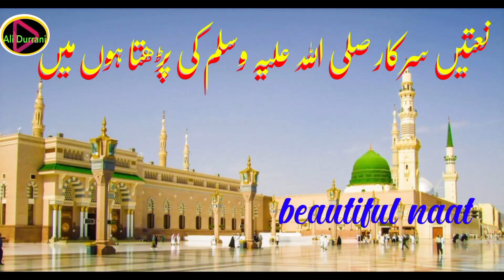Beautiful Naat | Naate Sarkar ki parta hoon main | Shafi Durrani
new naat status 2024,islamic,islamic status,
 islamic status 2024,best naat, urdu naat status,
best naat 2024, best naatsharif,best naat sharif 2024,beautiful naat,beautiful naat 2024,beautiful naat sharif,beautiful naat sharif 2024,
heart touching naat,heart touching naat 2024,
Vocalist = Shafi Durrani
Hazrat Muhammad PBUH is my idol.
 May Allah be your supporter and supporter.

آپ سننے والوں سے گزارش ہےکہ میرا یوٹیوب کے چینل کو سبسکرائب   لائک شیئر اور کمنٹ کر دیں - جزاک اللہ
اللہ پاک آپ کو خانہ کعبہ اور روزہ رسول کی زیارت فرمائے-آمین
اللہ پاک آپ کاحامی و ناصر ہو-